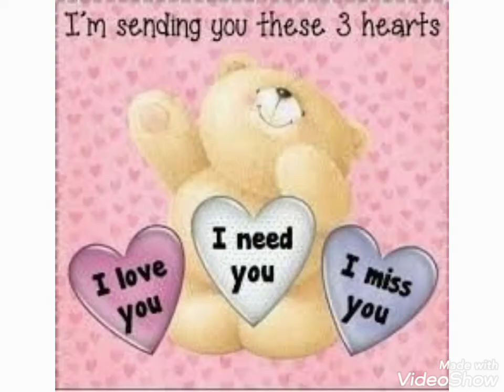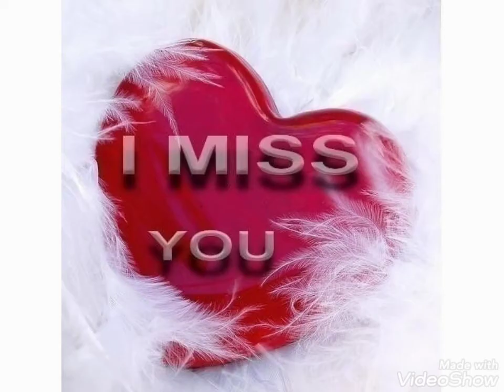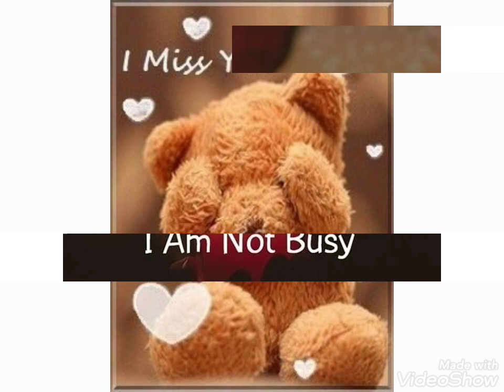Miss You Whatsapp Dp Images || Missing You DP Images for Wife , Girlfriend ,Boyfriend and Husband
Miss You WhatsappDp Images || MissingYou DP Images for Wife , Girlfriend ,Boyfriend and Husband